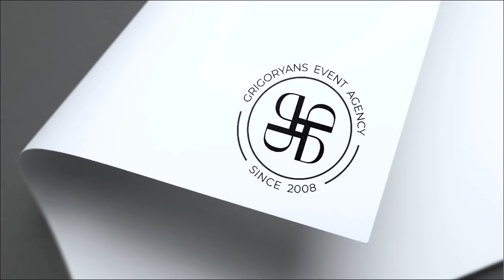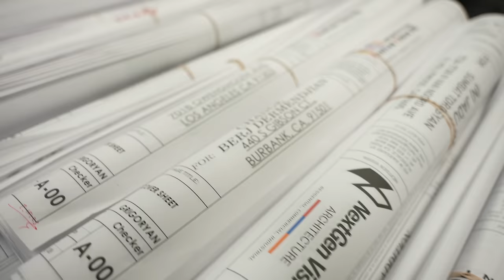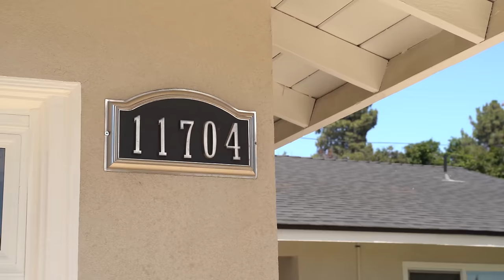S+M Ինչն էր պատճառը, որ Տիգրան Ասատրյանը չէր մեկնել եղբոր աղջկա հարսանիքին:Սարգիս Մանո շոու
Ես ու Մանոն ավելի քան 15 տարի հարսանեկան աժիոտաժի մեջ ենք ու հիմա Ձեզ պատմելու ենք այն ամենը, ինչի մասին հարսանիք կազմակերպելիս  սովորաբար լռում են